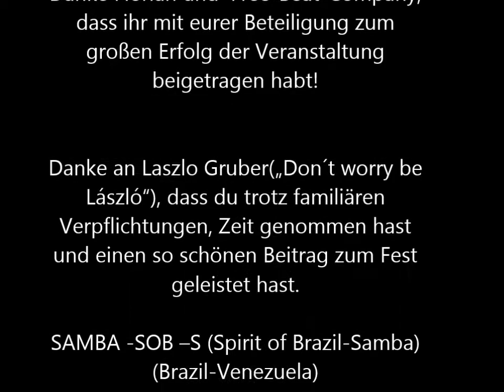Party time "para todos los presentes":) :):)"Fête de la Musique Innsbruck 2013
Un  agradecimiento "ESPESIAL" a todos los que hicieron posibles que este evento tuviera tanto éxito de participación y aceptación entre Artistas y público asistente.
 Gracias ala comunidad Española-Latina en Innsbruck y demás  asistentes por su espontaneidad

Wir bedanken uns bei allen, die mit ihrer Beteiligung zum großen Erfolg der Veranstaltung beigetragen haben!
Programm  Kulturverein corriente latina-Kooperation  "Fête de la musique"
 Französische Kulturinstitut Innsbruck
iSamstag, 22. Juni 2013, 17.30 bis 22.00 Uhr, (Sparkassenplatz)  Innsbruck-Austria